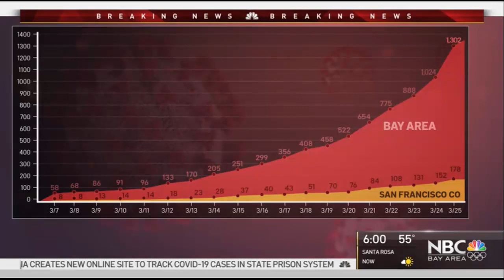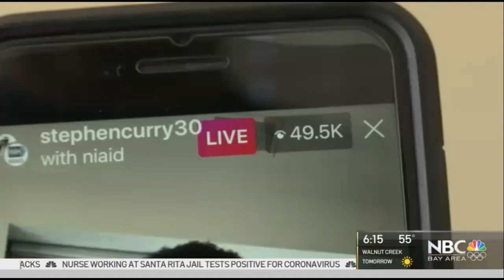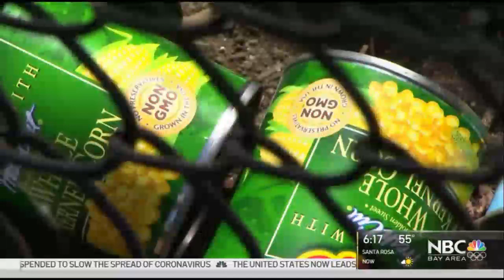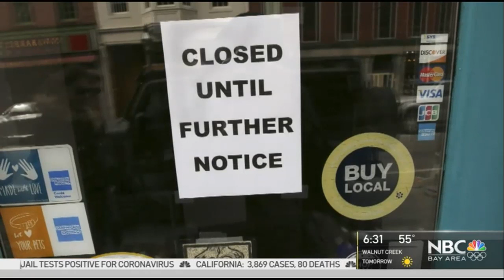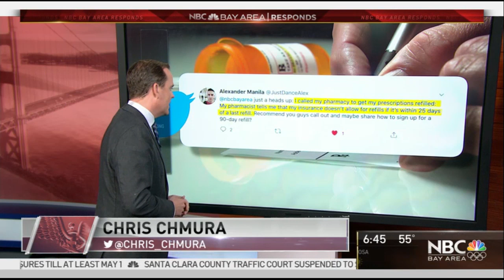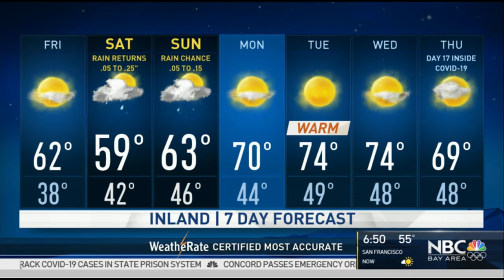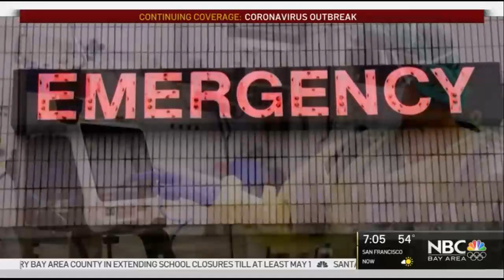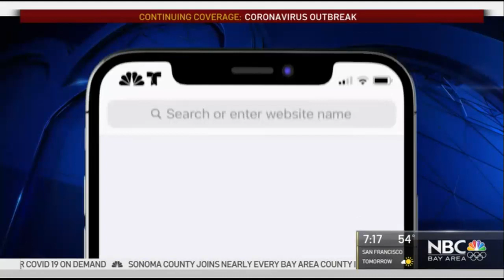Continuing COVID-19 Coverage: NBC Bay Area News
Join us for the latest COVID-19 updates in a special edition of NBC Bay Area News.